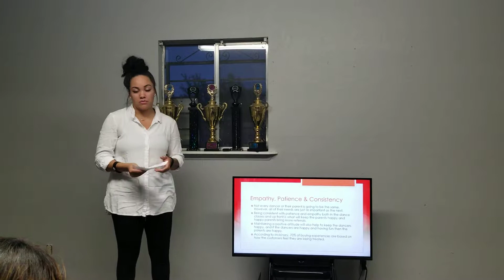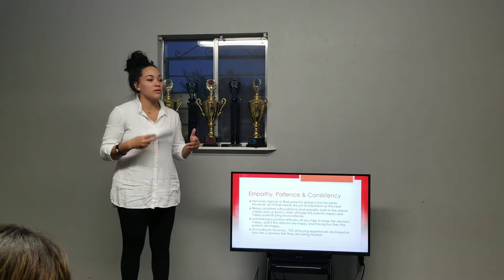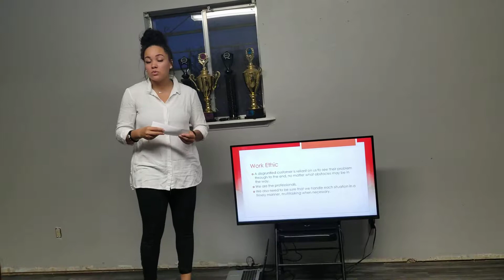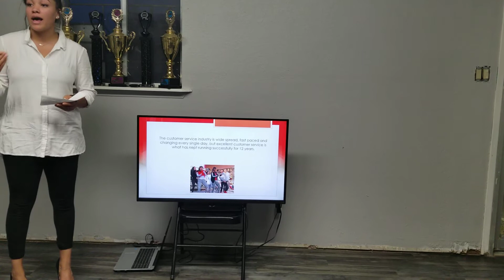Olivia Ervin Informative Speech